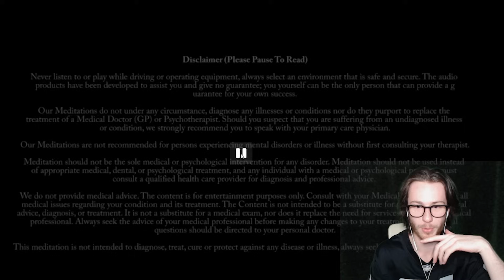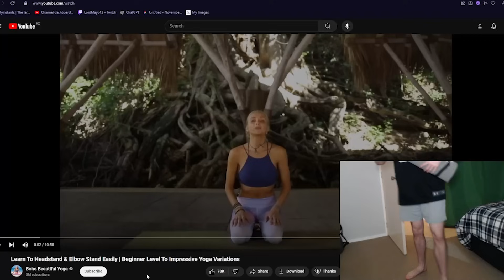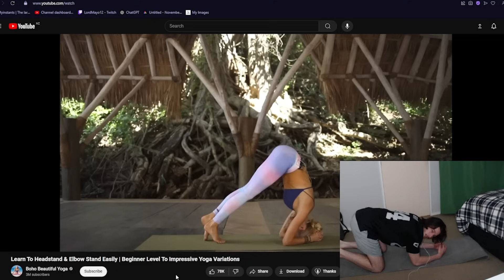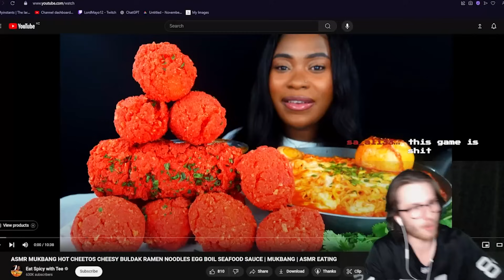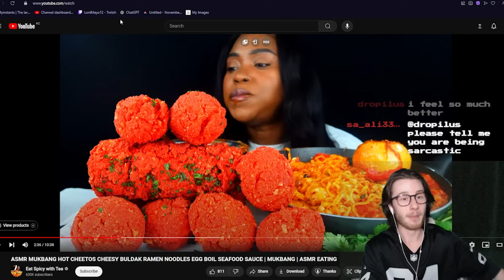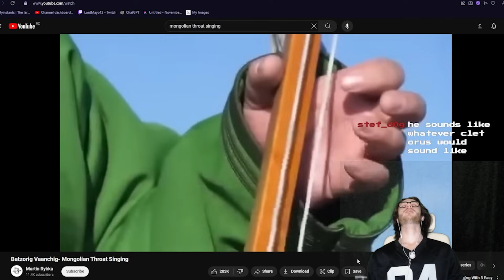EA FC But If I Rage I Go To Therapy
Like the video if you want the crunchy octopus therapy session